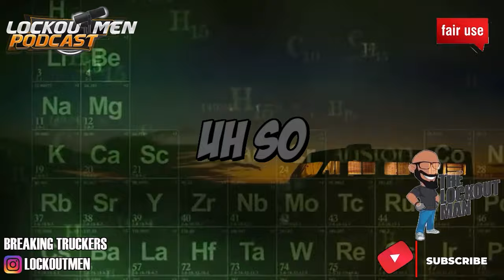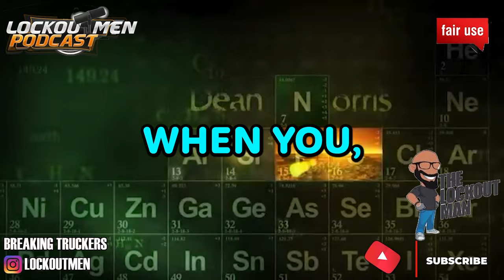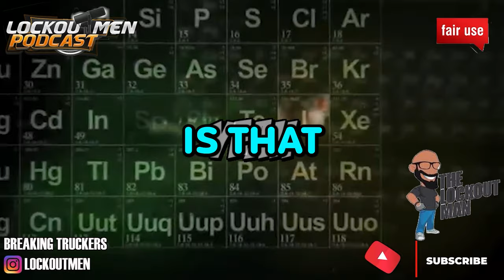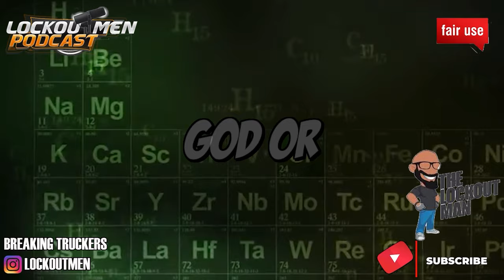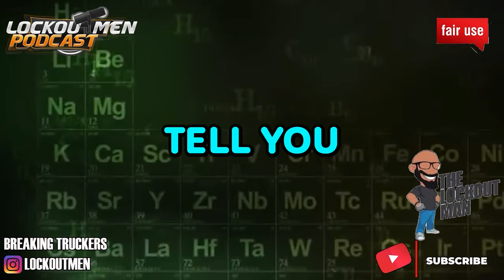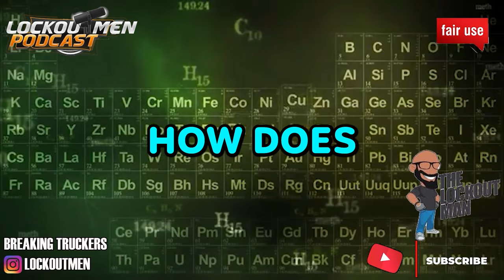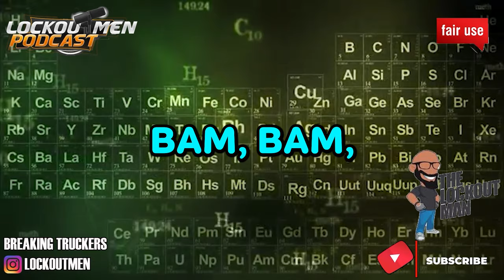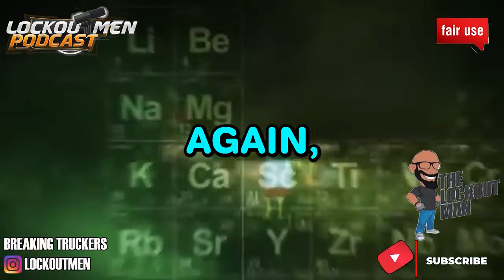Trucker's Return: Back on the Road and Youtube!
trucker, youtube, return, comeback, trucking, fedex,
In Today’s Episode: Trucking | I Got Into an Accident. Messed My Whole Record Up.
OG youtuber and former trucking fleet owner  @@TruckingwithLoshawnParks  steps back on the lockoumen channel for a awesome one on conversation, he speaks on: where he been, meantal heath, trucking business, and the recent accindent he was in.

00:00
01:51 WHERE I BEEN
05:18 PARKS MOTOR GROUP
12:26 MY TIME WITH FEDEX
18:33 BRAGGING ON YOUTUBE
21:44 THOUGHTS ON SUPER EGO
26:22 MY FEELING ON GATEKEEPING
32:14 MY 1ST ACCIDENT
40:19 THE TAKE AWAY